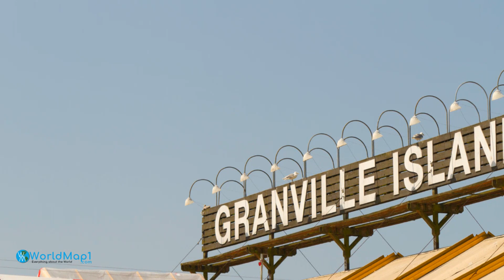10 Best Visit Destinations for Every Tourist in Vancouver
Discover the heart and soul of one of Canada's most beautiful cities in our latest video, "10 Best Visit Destinations for Every Tourist in Vancouver". From the towering totem poles in Stanley Park to the bustling stalls of Granville Island Public Market, join us as we explore the must-see sights and hidden gems of Vancouver.

Experience the breathtaking city views from Queen Elizabeth Park, delve into the rich history at the Museum of Anthropology, and stroll along the vibrant streets of downtown Vancouver. Our guide is designed to help you create unforgettable memories, whether you're an adventurer, a food lover, or a culture enthusiast.

This video isn't just a tour; it's a journey through the diversity, culture, and stunning natural beauty of Vancouver. So click play, sit back, and let's experience the magic of Vancouver together! Your adventure starts here!

Narrated & Produced by Arif Cagrici
Head of Digital